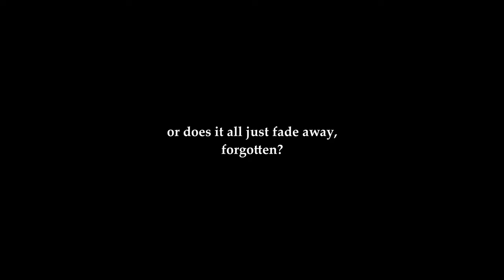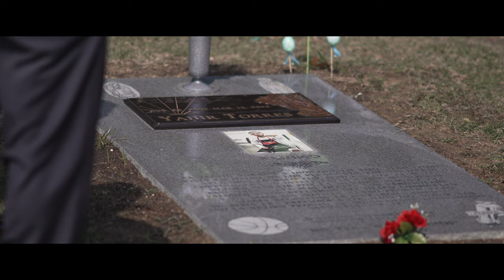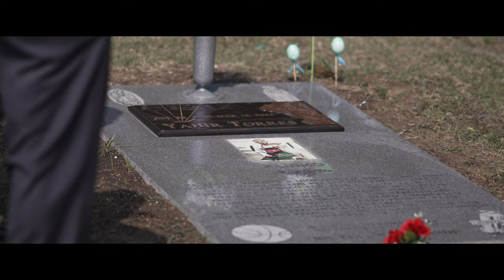YAHIR PREMIERE PREVIEWS - MARCH 2023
Previews during the big Yahir Torres Movie Premiere Event in March of 2023 at Look Dine-In Cinemas located in Dallas, Texas.

A full mixture of emotions swirled through the theater as friends and family gathered to experience Yahir Torres cinematic farewell as his life journey came full circle in his official dedicated movie.

Thank you to the Torres family and everyone else who helped make this project a reality!